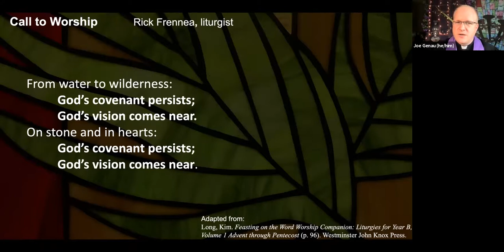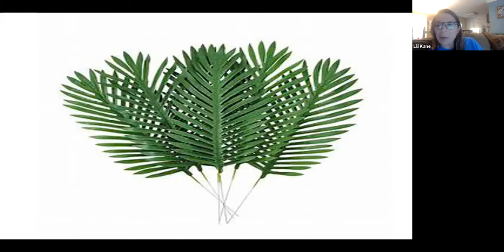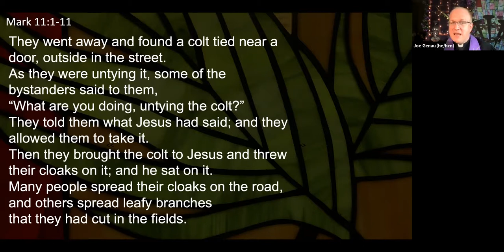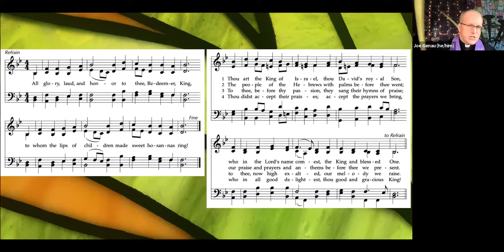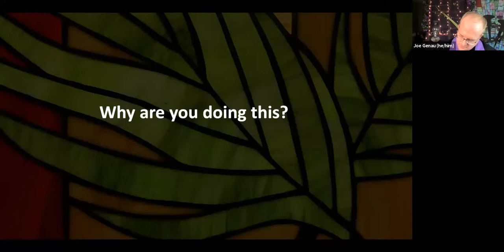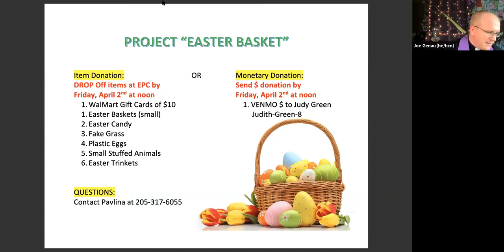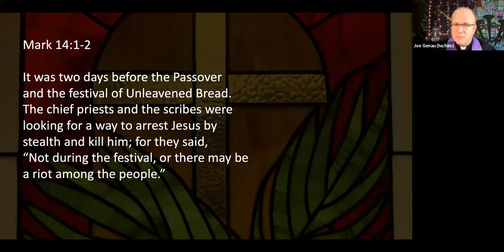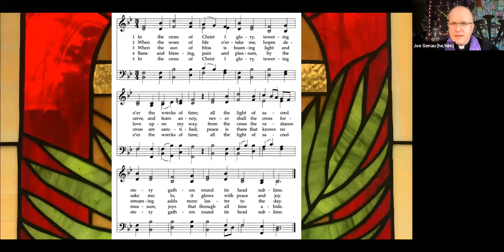Worship - March 28, 2021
Palm Sunday
Edgewood Presbyterian Church
Birmingham, Alabama